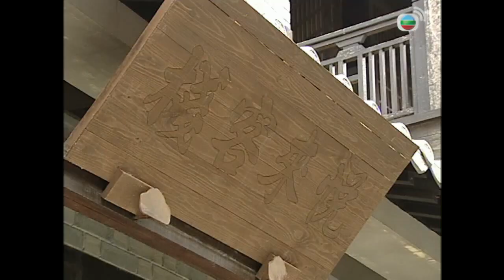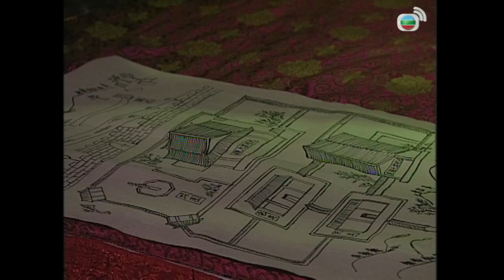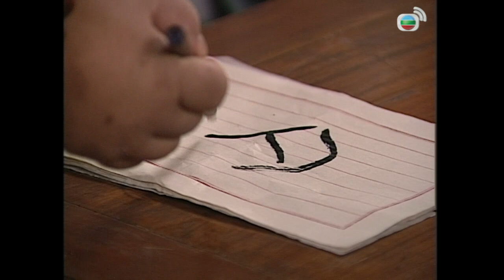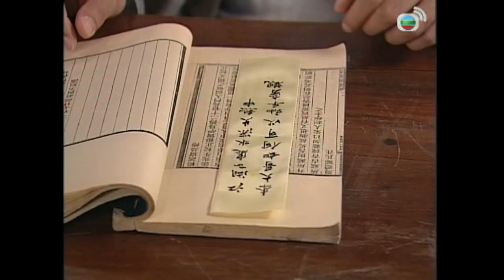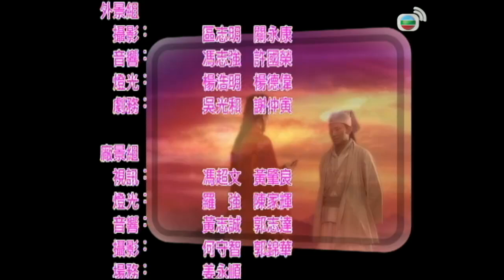[Eng Sub] 布衣神相 Face to Fate 27/30 粵語英字 | Wuxia | TVB Drama 2006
【Face to Fate】The Black and White groups hate each other. They continually fight, but the Golden Seal Tournament determines which side gets control. As the Golden Seal Tournament nears, a mysterious being assassinates the 5 representatives of the white group. Lee Boh Yee, a Taoist fortune teller, is drawn towards these events and decides to investigate these assassinations. Consequently, he gets charged with the mission to help the white group find 5 worthy replacement representatives to battle in the Golden Seal Tournament. As he gets more involved in the affairs of the Black and the White groups, he discovers that these chain of events may be connected with his own past. During these adventures, Lee Boh Yee befriends Lai Yeuk Yee, a talented doctor, and Yip Mon Sik, a recent exile of the Flying Fish Clan, and together they uncover the secrets and develop a deeper understanding of the true politics behind the Black and White groups.

Face to Fate｜From 02nd March｜Monday to Sunday